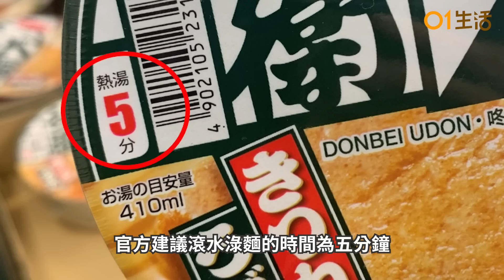杯麵煮法｜日本咚兵衛新食法烏冬煙韌更彈牙 湯底濃郁3分鐘食得｜教煮｜碗麵｜微波爐｜即食麵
日清咚兵衛新煮法，做法簡單但麵條口感更加煙韌彈牙；湯底的味道更濃郁，相當驚喜！咚兵衛的粉絲們絕對值得一試！

Hk01